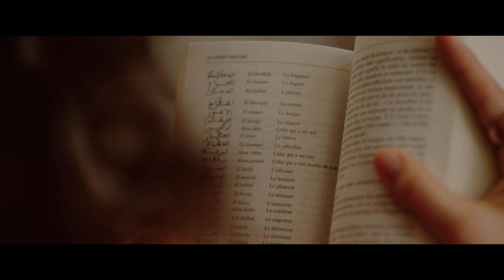A Story of Love and Desire / Une histoire d'amour et de désir - Trailer (multiple subs)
Ahmed, 18, French of Algerian origin, grew up in the suburbs of Paris. At the university, he meets Farah, a young Tunisian girl, full of energy, who has just arrived in Paris. While discovering a collection of sensual and erotic Arab literature he never imagined existed, Ahmed falls head over heels in love with Farah, and although literally overwhelmed with desire, he will try to resist it.